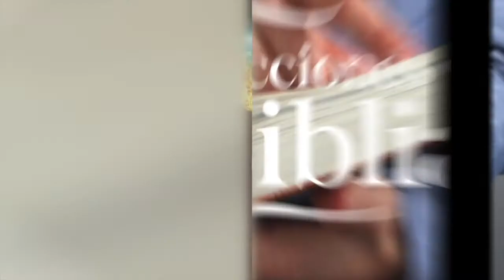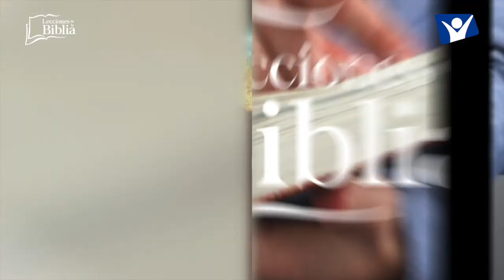LDB - LA NECESIDAD DE PERSEVERAR - 04 DE AGOSTO 2022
La lección para este día se titula: LA NECESIDAD DE PERSEVERAR, un tema presentado por el Pastor Ever Roblero.